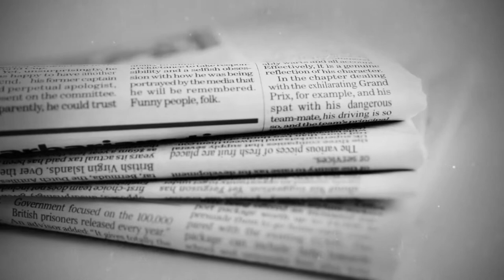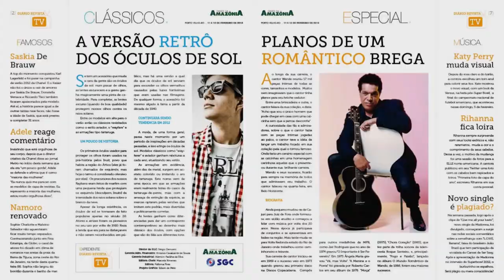A INJUSTIÇA RACIAL EM HOLLYWOOD | Pauta de Quinta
No video desta quinta, os alunos Gean e Anverton mostram a injustiça que os negros ainda sofrem na TV e no cinema.

NO VÍDEO » Gean Zanelato e Anverton Fortunato

Agradecimento especial ao Felipe Corrêa, que ajudou na produção do vídeo.

Olá! Somos alunos do 5º semestre de Jornalismo na Unisul/SC e o Pauta de Quinta foi criado como parte do Projeto Integrado - A Comunicação é Social. O tema dos vídeos são Questões Étnicas-Raciais e você encontra conteúdo novo aqui todas as quintas-feiras. ;)